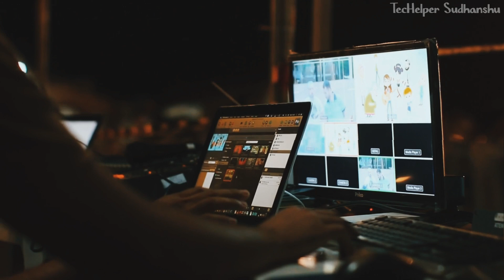Kantara New Premiere Date On Sony Wah | Wah Maha Premiere | DD Free Dish New Update Today